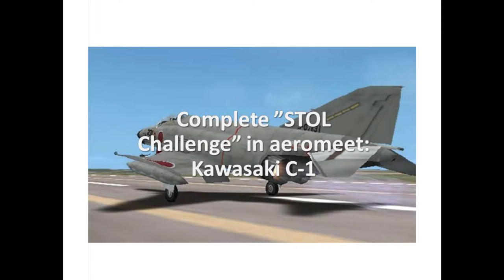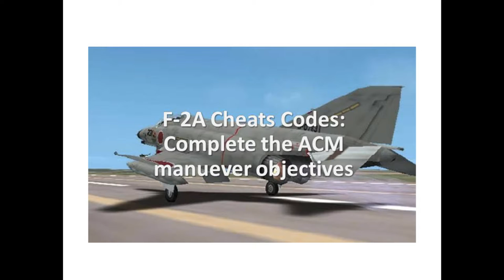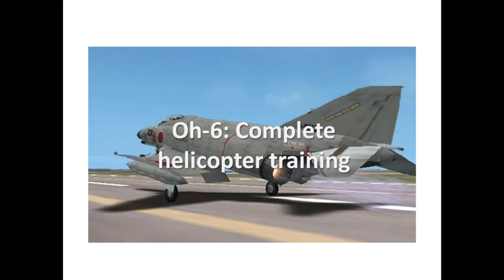Aero Elite Combat Academy Cheats Codes For PS2